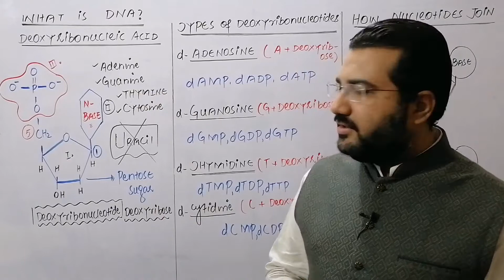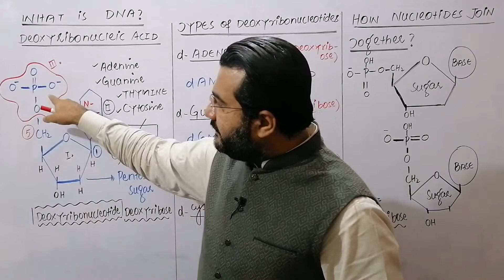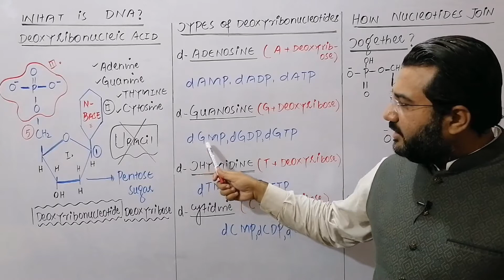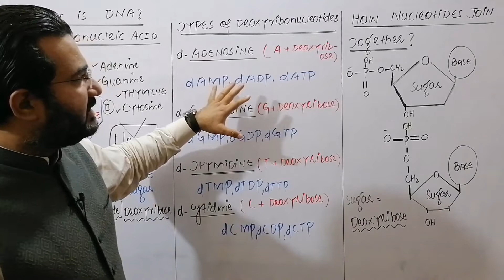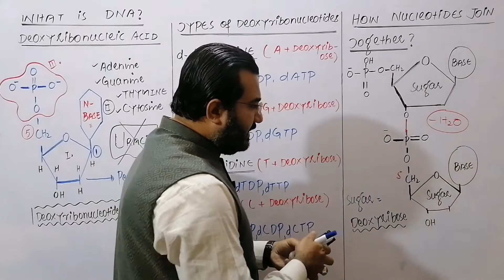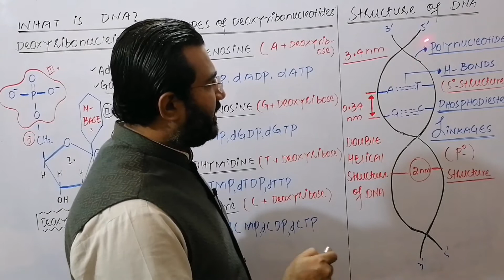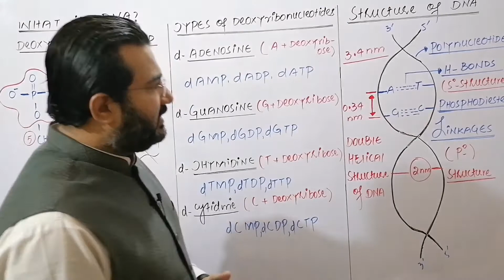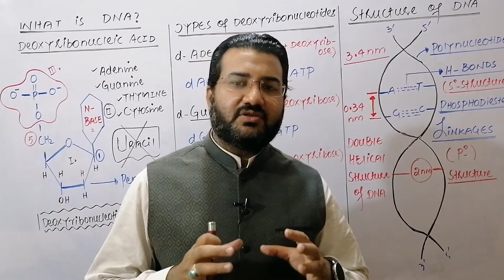DNA - Structure and Function of Deoxyribonucleic Acid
DNA structure and functions
Function of DNA

This video is a small effort to help you out in this topic with reasonable concepts. To have better understanding of different topics, you should go through "Playlists" of this Channel.